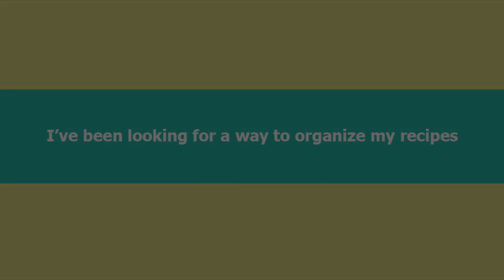OrganizEat recipe organizer app trailer for Android